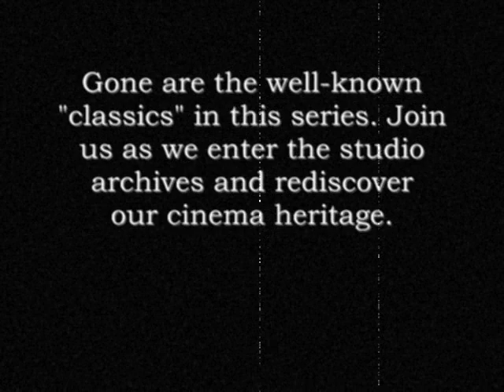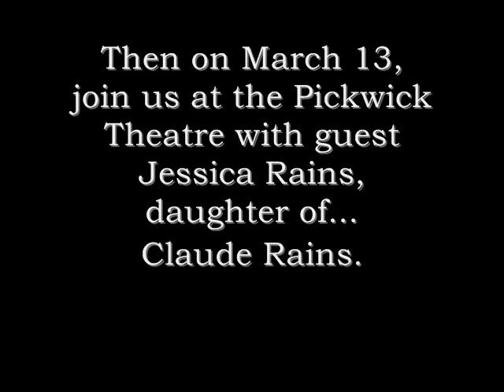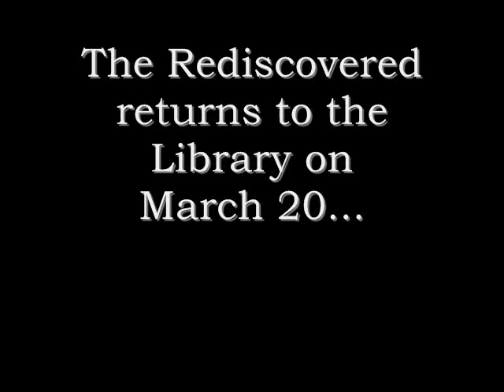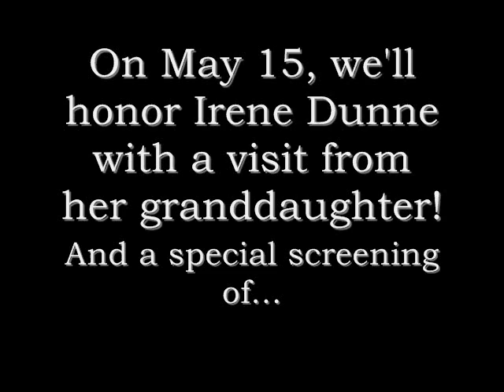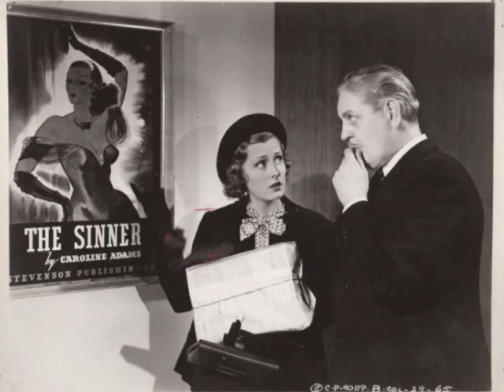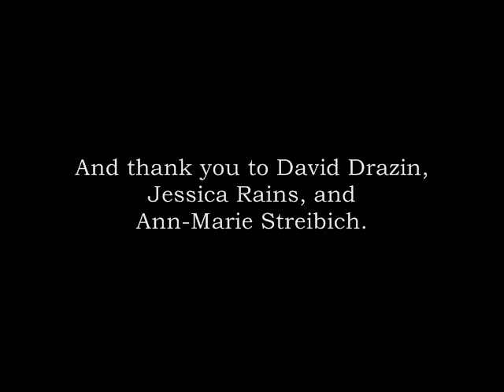The Rediscovered at the Park Ridge Public Library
Promotional video made to support the 2014 spring film festival at the Park Ridge Public Library in Park Ridge, IL. Series is hosted by film historian Matthew C. Hoffman.